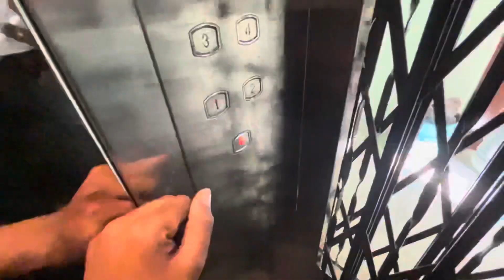Where Is Pushparaj 2 House | Telugu Vlogs | Actor Siddiq Daily Vlogs